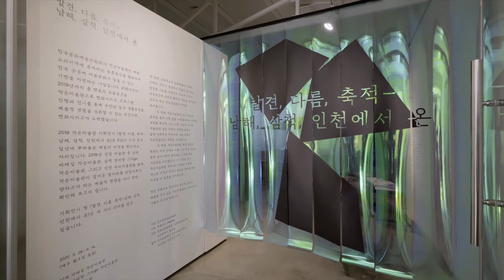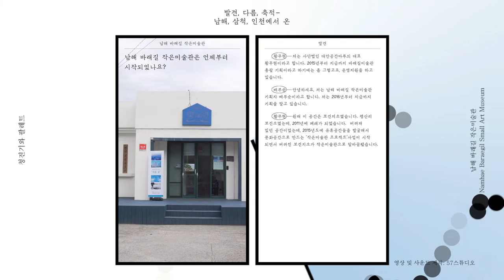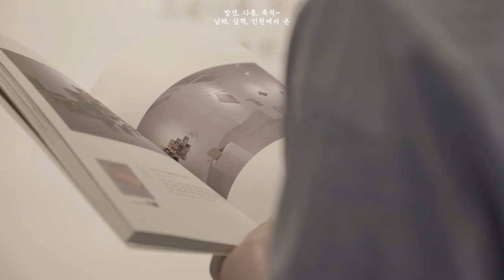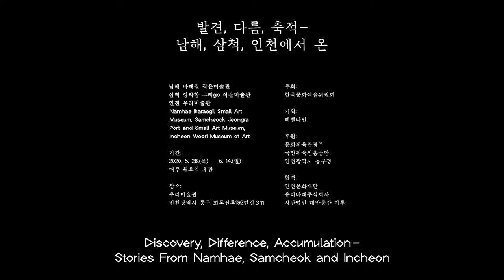[온라인 전시] 발견, 다름 축적 – 남해, 삼척 인천에서 온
작은미술관 조성 및 운영지원 사업 기획전시
"발견, 다름 축적 – 남해, 삼척 인천에서 온"

온라인으로 전시를 즐겨보세요!